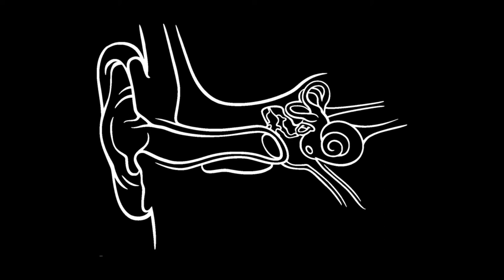Ventilasjonsrør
Henrik skal legge inn ventilasjonsrør i ørene sine. Da vil han få mindre øreverk. Bli med og se hva som skjer.